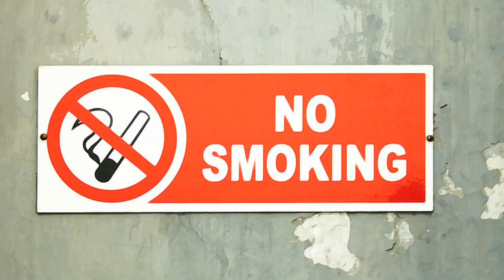Berkeley Beat: November 25, 2013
Check out the latest episode of Berkeley Beat with CalTV's Gaby Avila, Michelle Wu, and Daniela Messarina as they give you the latest on Berkeley's smoking ban, helping typhoon victims in the Philippines, and much more.